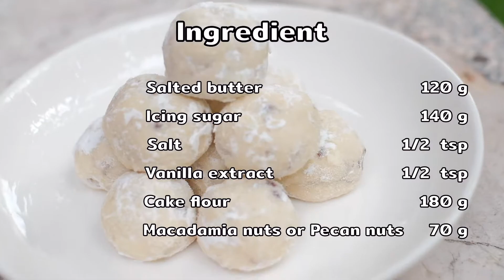สอนทำสโนว์บอลคุกกี้ l How to make Snowball Cookies l Eat From Home EP.7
สโนว์บอลคุกกี้ (snowball cookies)

มีอยู่วันหนึ่ง เราได้มีโอกาสชิมคุกกี้ที่มีคนซื้อมาฝากคุณแม่ มันมีลักษณะกลมคล้ายลูกบอล โรยด้วยน้ำตาลไอซ์ซิ่งสีขาวคล้ายหิมะ พอกัดเข้าไปคำแรก ประหลาดใจมากเพราะว่านุ่มนิ่ม หอมเนย หวานอร่อย แถมความกรอบมันจากถั่วข้างในเนื้อคุกกี้เห้ยยยยยยย!! อร่อยยยยย!! เหมือนกินหิมะที่ปั้นเป็นลูกบอลจริงๆด้วย ด้วยเหตุนี้เค้าจึงเรียกสิ่งนี้ว่า สโนว์บอลคุกกี้ นั่นเอง

เดี๋ยววันนี้เราจะมาสอนเพื่อนๆทำกัน มันเป็นเมนูที่ง่ายมากๆ ดูแล้วทำตามได้เลย

ส่วนผสม Ingredient

เนยเค็ม Salted butter 120 g
น้ำตาลไอซ์ซิ่ง Icing sugar 140 g
เกลือ Salt 1/2  tsp
กลิ่นวานิลลา Vanilla extract 1/2  tsp
แป้งเค้ก Cake flour 180 g
ถั่วแมคคาเดเมียหรือพีแคน Macadamia nuts or Pecan nuts 70 g

ใครทำแล้วเป็นยังไง ลองคอมเม้นมาคุยกันได้น้าาาา